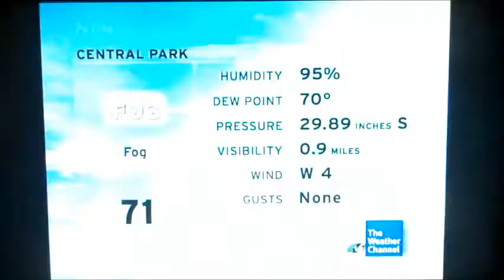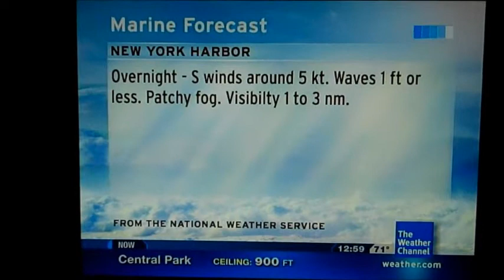IntelliStar July 4, 2011 12:58am